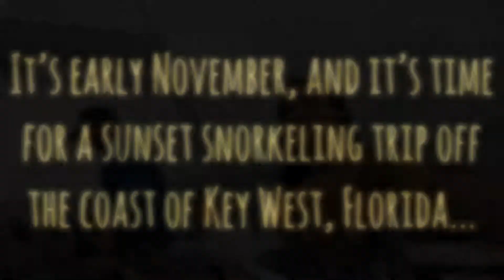Snorkeling in Key West, Florida - 4K Underwater Footage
I had the opportunity to go on a sunset snorkel adventure with Fury Adventures, and along the way along with lots of new tropical fish friends, I found myself in the middle of a beautiful, blue school of fish and even found a black tip reef shark too!